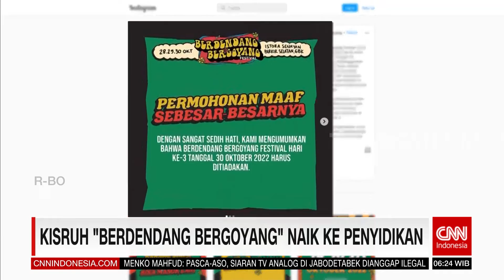Kisruh "Berdendang Bergoyang" Naik Ke Penyidikan | REDAKSI PAGI (04/11/22)